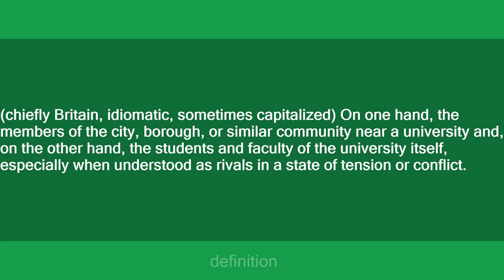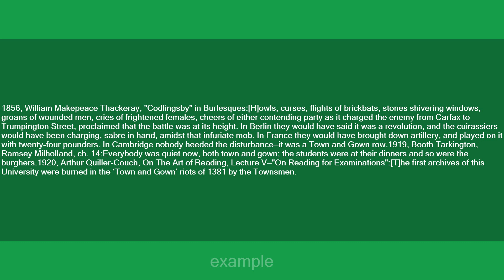town and gown